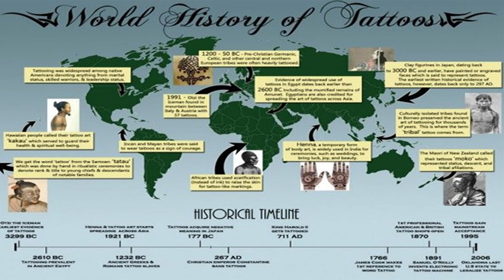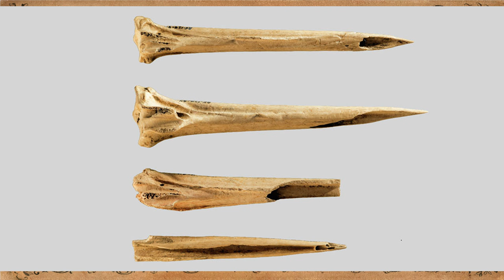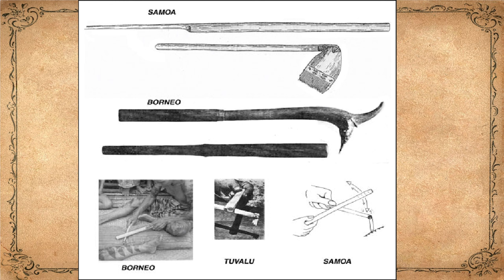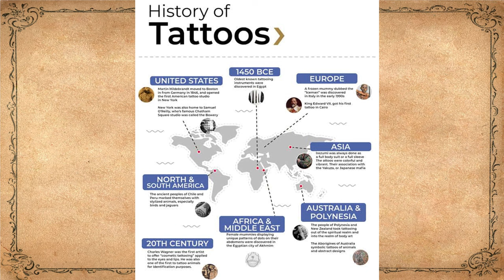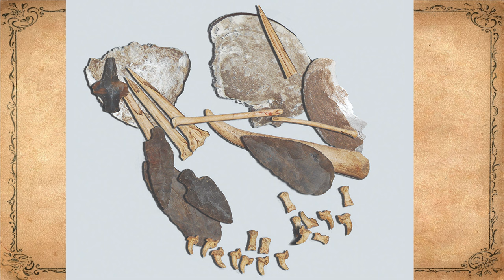The Significance of Medieval Tattoos Symbolism and Meanings of Medieval Tattoos Techniques and Tools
Medieval tattoos were more than just decorative body art. They held deep cultural and symbolic significance, representing everything from social status to spiritual beliefs. In this article, we will explore the origins, symbolism, techniques, and cultural impact of medieval tattoos.